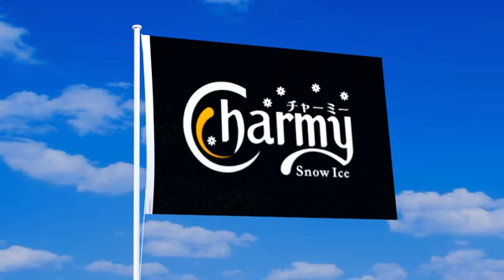チャーミースノーアイスの旗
チャーミースノーアイスの旗が風になびく動画。